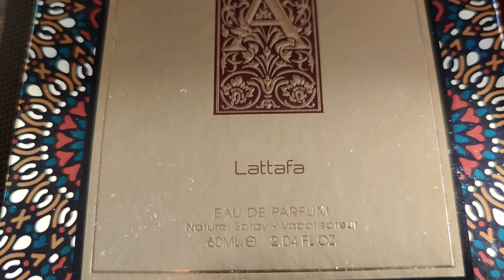Нишевый аромат за копейки-самый необычный парфюм Lattafa#арабские#духи#fragrance#ajwad#perfume#best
Это самый неоднозначный аромат от бренда Lattafa! Обязательно попробуйте и ,возможно, он станет вашим парфюмерным "Я".
Кстати, для меня он похож на аромат Terry Mugler Womanity EDT.